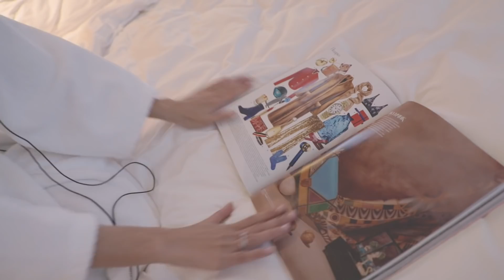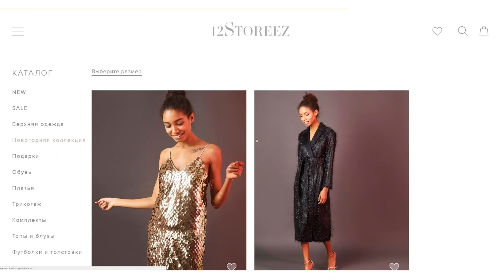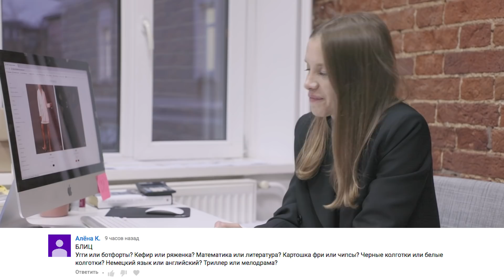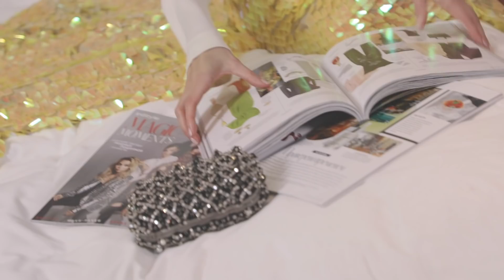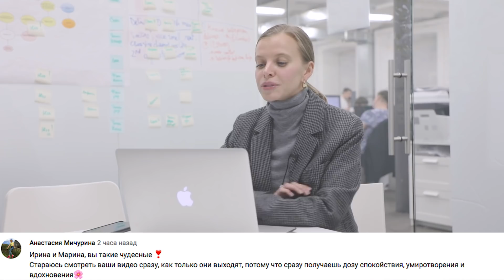ТОП-5 НОВОГОДНИХ ОБРАЗОВ 2019 | 12Storeez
Как обычно приглашаем вас в раздел NEW на нашем сайте, где представлены все новые вещи из наших коллекций, в том числе те, что вы увидите в этом видео

Рум-тур по квартире Марины? Нет, это новые съемки для журнала InStyle и новые роли Марины и Ирины Голомаздиных. Вы увидите любимые платья Марины и Ирины из коллекции 12Storeez на них самих и на других участниках съемок. Марина расскажет о том, как начиналась ее карьера, Ирина представит нам своего «нового парня», сестры ответят на вопросы блица и объявят условия нового конкурса.

P.S. А рум-тур, который вы ждете, мы, конечно, уже поставили в план съемок.

08:00

8:14
На Марине: блуза с завязками на груди и юбка миди из пайеток

8:30

8:42
На Марине: платье мини из пайеток